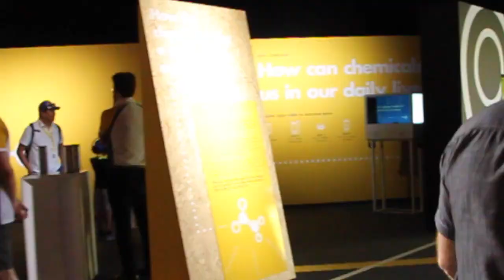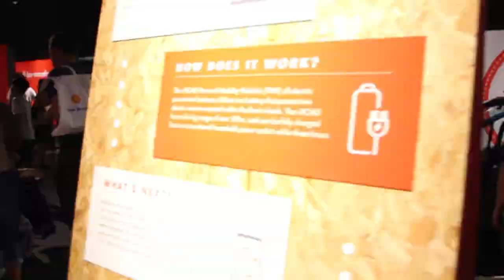The Shell Eco-marathon WALK-THROUGH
MakeTheFuture! We sent our engineers to London, to scope out the European Eco-marathon, and to meet our sponsored teams.